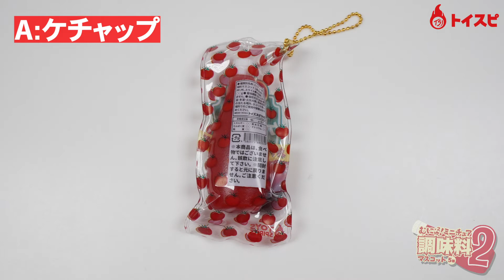むにゅむにゅ！ミニチュア調味料マスコット２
価格300円

1カプセル1個入：全5種